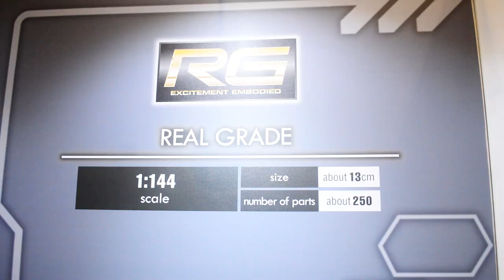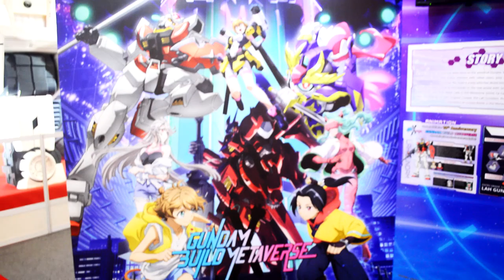RG 1/144 OZ-13MS Gundam Epyon at Gunpla Exhibition Malaysia 2023 | Gundam Build Fighters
The Hobby Next Phase 2023 Spring have revealed that the OZ-13MS Gundam Epyon from the New Mobile Report Gundam Wing will be joining the Real Grade GunPla Lineup.

If you love Gunpla, follow this one

[Blogger]
All my customize Gunpla and toys